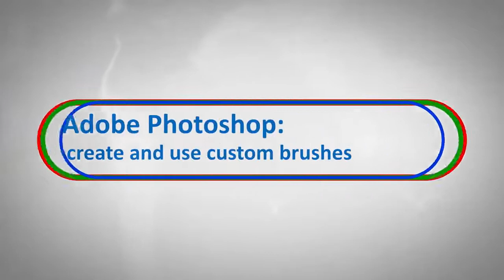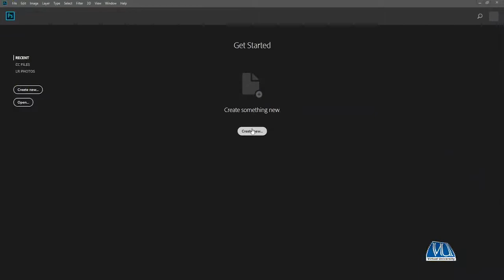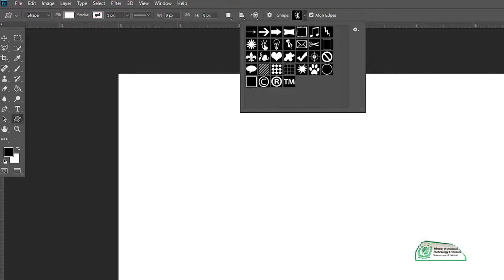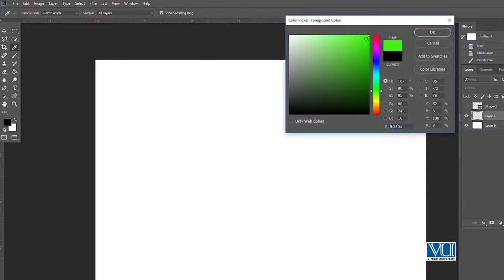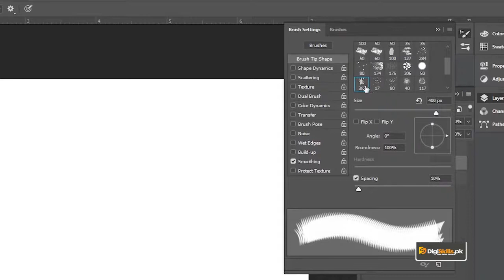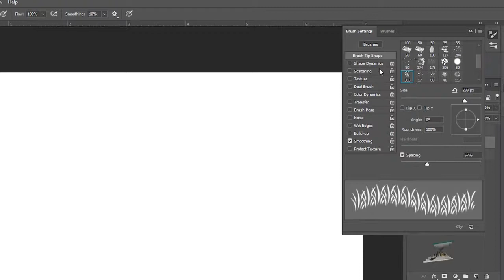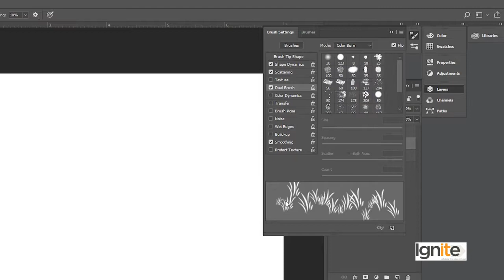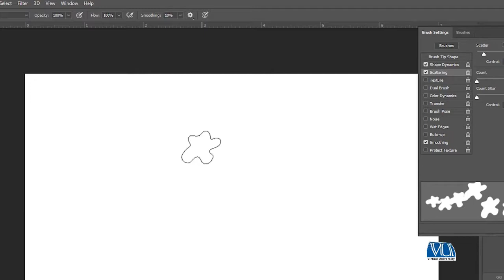Graphic Design - Software Adobe Photoshop - How to create and use custom brushes in PS2 - Digiskill